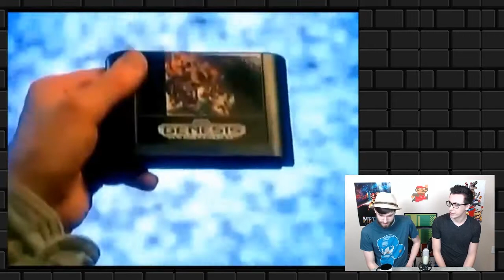Console Wars - Book Review | Two Button Crew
Console Wars is a hefty historical fiction book written by Blake J. Harris. It documents the rivalry between Nintendo and Sega, who were scrappy combatants in the 16 bit console wars. Scott has read through all 500 pages of the beastly book, and is here to report back on the experience!

Nintendo Fans, UNITE! Two Button Crew is a weekly show made up of multiple segments, including brand new Switch gameplay, classic retro game throwbacks, the latest Nintendo news, and special episodes designed to entertain fans of Nintendo. We stream the entire show LIVE on the weekends, and hope you can attend and join in the chat! Our segments are also uploaded on our channel for you to view throughout the week. However you choose to consume your AD-FREE Two Button Crew content, we hope you will enjoy it and interact with us in the comments. We appreciate you!